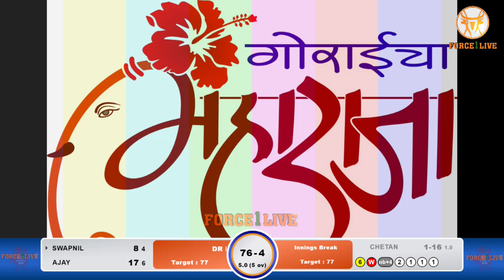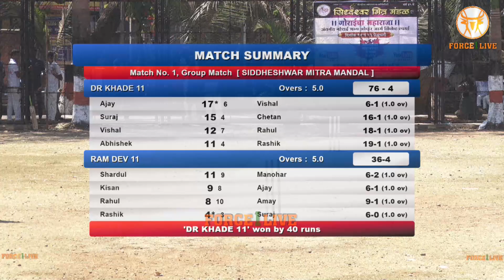DR KHADE 11 VS RAM DEV 11 || GORAICHA MAHARAJA CHASHAK 2024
DAY 1 || GORAICHA MAHARAJA CHASHAK 2024 ||